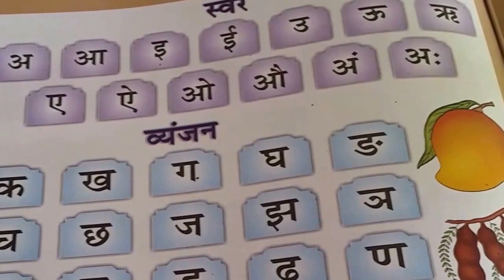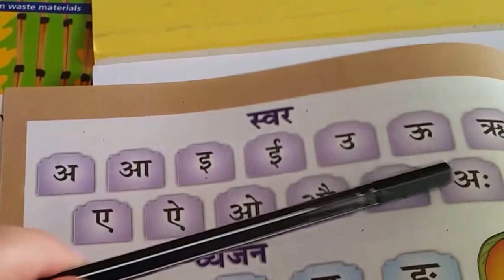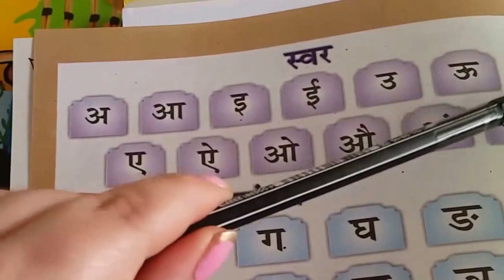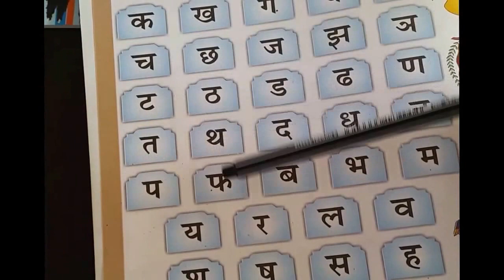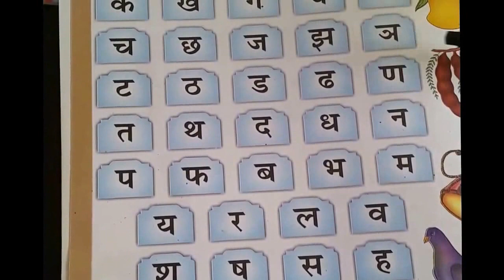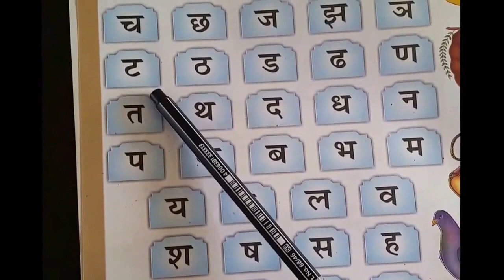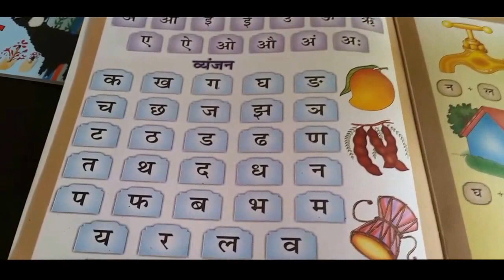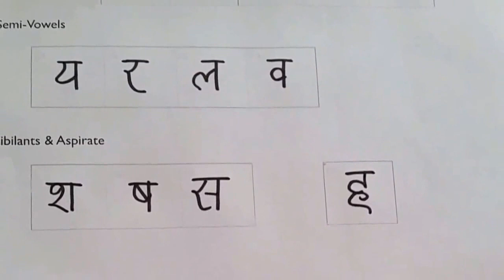come leggere, scrivere e pronunciare l'alfabeto devanagari (hindi e sanscrito) per italiani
lezione su come leggere, scrivere e pronunciare i suoni base (vocali e consonanti) della lingua hindi con l'alfabeto sillabico devanagari per italiani. Sono laureata in lingua e letteratura hindi con specializzazione nella poesia del canto semiclassico thumri. Ho insegnato hindi all'Università Statale di Milano e l'insegnamento mi appassiona da sempre.

Per frequentare un mio corso di hindi live a Padova o su Skype, leggi qui
Il prossimo corso in aula di scrittura hindi è a Padova, vedi info qui